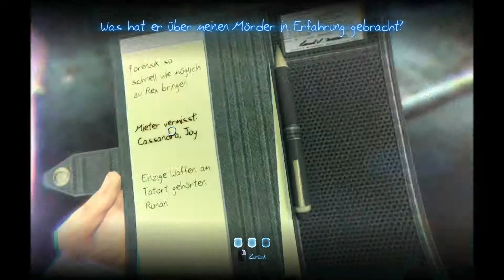Lets Play Murdered - Soul Suspect #1 Ermordet